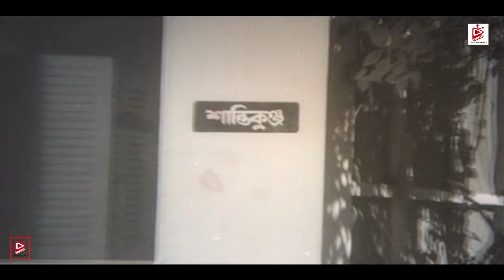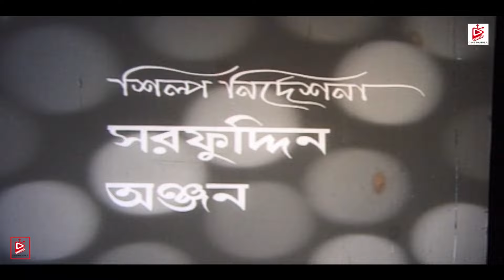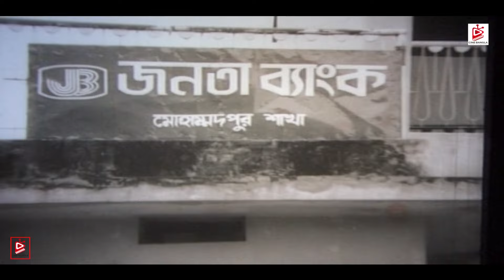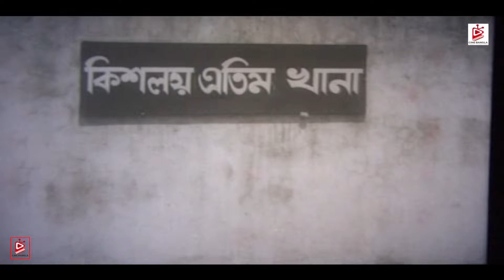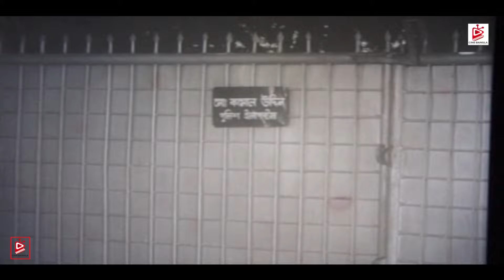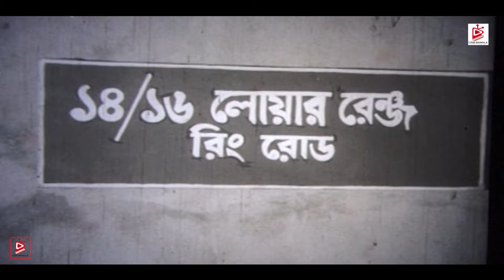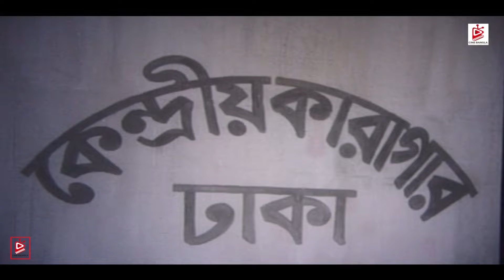Saja | সাজা | Sohel Rana | Rojina | Probir Mitra | Razib | Bangla Old Movie | Cine Bangla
Presenting Superhit Bangla Movie  : " Saja " ..  Hope you will enjoy it.

Movie: Saja
Star Cast : Sohel Rana | Rojina | Probirmitra | Dilara | Razib  & Many More
Label:  @Cine Bangla

cine bangla

*** ANTI-PIRACY WARNING ***
" @Cine Bangla  ". Any Unauthorized Publishing is Strictly Prohibited